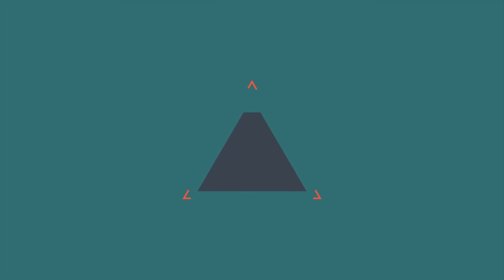GTA V Online: LABIRINTO no CÉU! - Corrida DAORA #120